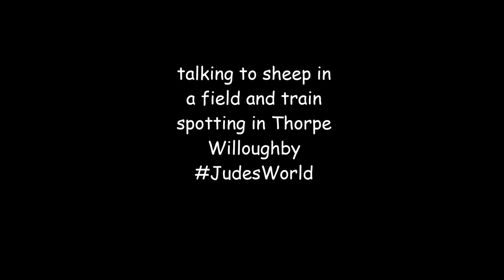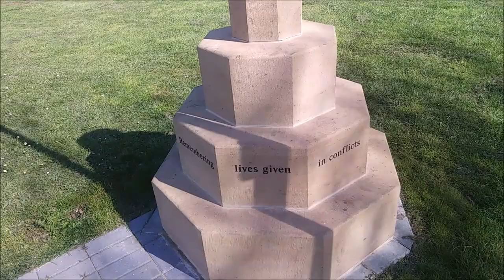sheep and Thorpe Willoughby level crossing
join me as I attempt to talk to a field of sheep in Thorpe Willoughby, and see how long a train takes to come past the level crossing!